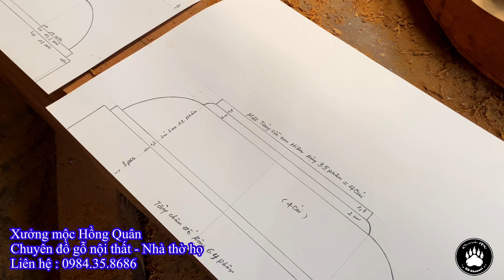Phần 1: Quy trình sản xuất tại xưởng mộc Hồng Quân - Chuyên đồ gỗ nội thất - Đồ thờ - Nhà thờ họ